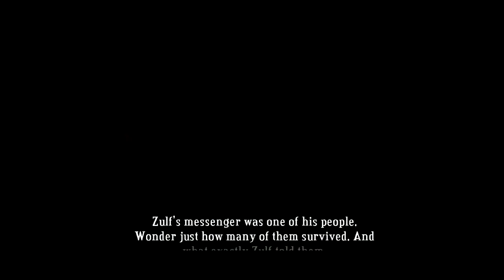Lin's Play - Bastion (Episode 12)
Lin Tries to Play Bastion
Comment for the NEXT GOTM!